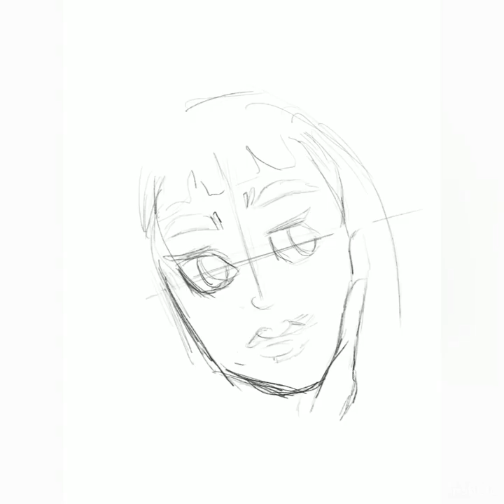Portrait study using procreate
Hi I’m Hannah, a self taught artist. I spend most of my time creating art.

See more of my artworks

App used:

Procreate